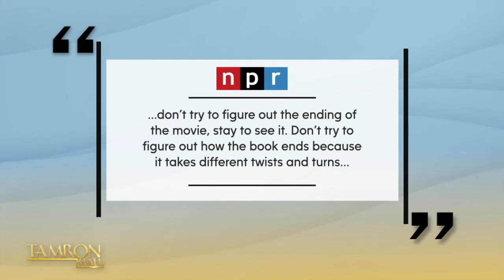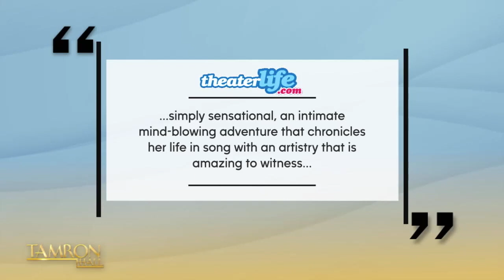Jennifer Holliday Opens Up About Mental Health Struggles After “Dreamgirls”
Tony and Grammy Award-winning legend Jennifer Holliday joins our episode titled “And I Am Telling You I’m Not Going” to look back at her iconic career. The original Dreamgirl details the massive success she had at 21 following her Broadway debut and the hardships that followed. Plus, she treats the TamFam to a special performance of her iconic song “And I’m Telling You I’m Not Going” from “Dreamgirls.”